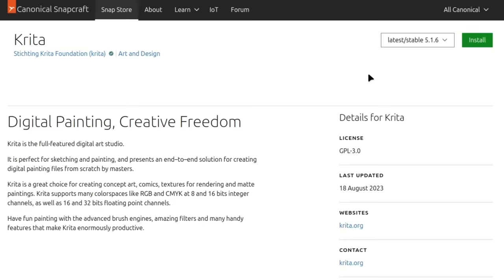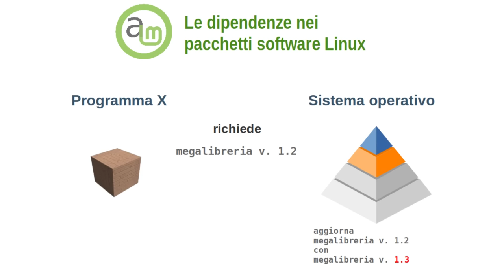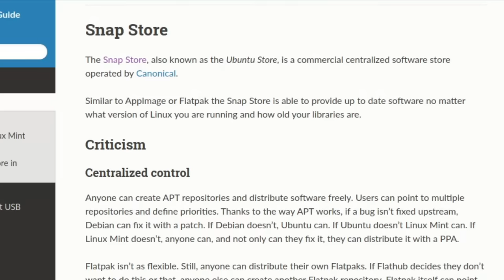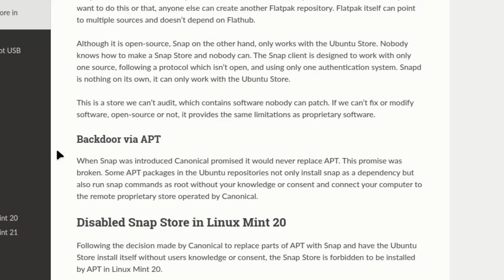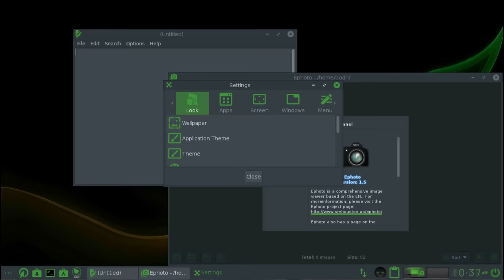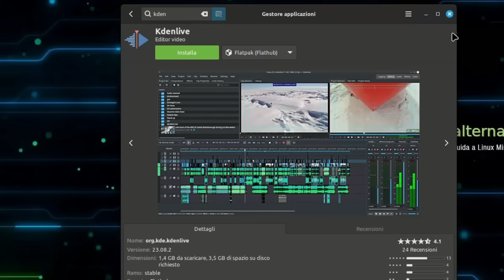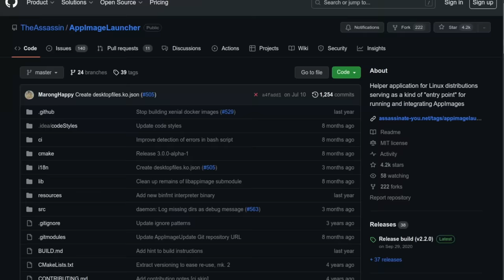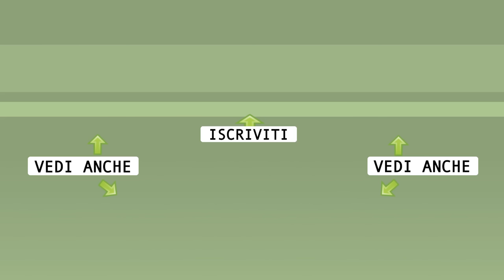Ubuntu, Snap, e l'inganno per il controllo di Linux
Snap non è solo un formato di software per Linux ma anche un tema che sta dividendo la comunità Linux.
Cosa è, in cosa differisce dai metodi tradizionali e perché contiene inganni.

0:00 Sommario
0:23 Introduzione
1:44 La distribuzion e software in Linux
3:00 Vatnaggi di Snap
4:04 Svantaggi di Snap
5:38 La denuncia di Linux Mint
7:49 L'inganno di Chromium
10:55 Non solo Mint contro Snap
13:55 Cosa fare?
15:17 Altenative a Snap
18:12 Cambiare distribuzione
19:11 Rimuovere e bloccare Snap
19:51 Altri spunti

🙏 Sostieni alternativalinux! 🙏
◾Con una piccola donazione anonima BitCoin:
👉 1Au1m1MSSR7Q27TRot2SJwhxZnM8KSkYKY